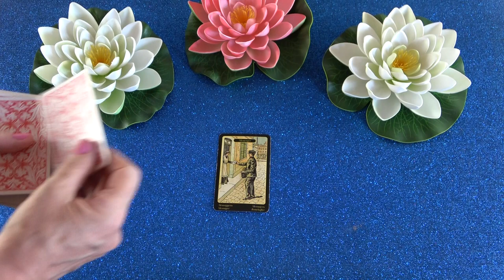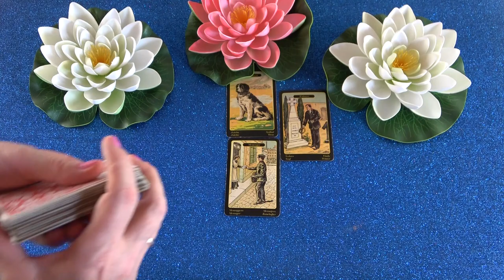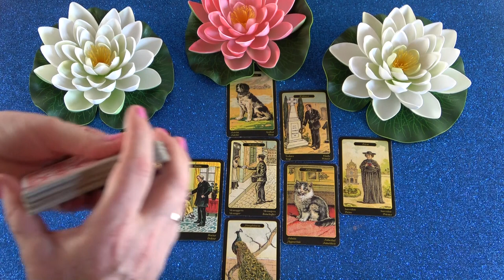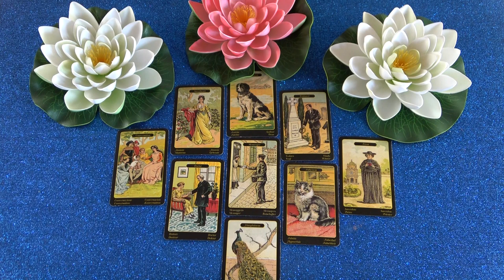Kapsz egy jó hírt ❣